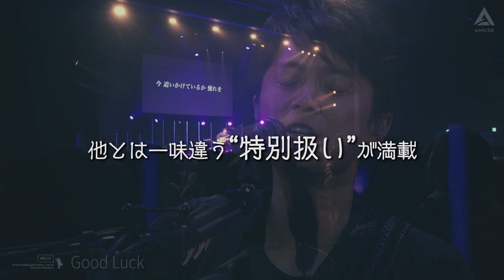福山雅治 - お前と密会 2019 in 豊洲 (Official Trailer)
福山雅治 DVD 『お前と密会 2019 in 豊洲』

【SET LIST】
1. Calling
2. 恋人
3. ぼくの朝
4. IT’S ONLY LOVE
5. HELLO
6. Good Luck

★初回生産分購入者特典★
「お前と密会」オリジナルロゴステッカー

品番：GTCG-0737
発売日：2019年12月21日
発売元/販売元：株式会社アミューズ

プレミアムイベント「お前と密会」DVD 4巻同時発売決定!!
オフィシャルファンクラブBROS.を25年間継続してくださった方をお招きして、2017年以降毎年開催されているプレミアムイベント「お前と密会」が、DVDとして発売されることが決定いたしました!!
毎年、BROS.の皆様からのDVD化を熱望される声が、ラジオやSNS上に多数寄せられており、今回リクエストに応えさせていただき、遂に永久保存版としてリリースいたします!!

≪2019年7月28日開催 『お前と密会 2019 in 豊洲』≫
「お前と密会」初のスペシャルゲストに、デビューのきっかけとなった「アミューズ・10ムービーズオーディション」の同期、俳優 東根作寿英さんにご登場いただきました。貴重な同期トークや、初の試みとなる生芝居コーナー、4期生への特別扱いとして初のジャンケン大会など、初めて尽くしのイベントとなりました。さらに、東根作さんとデュエットで披露した「IT’S ONLY LOVE」や1994年のツアー以来ライブで披露していなかった、「ぼくの朝」を披露するなど埋蔵歌(うもれうた)もお送りし、大いに盛り上がりました。

「お前と密会」でしか見られない、福山さんとBROS.だけの超濃密空間。
映像でも是非、お楽しみください!